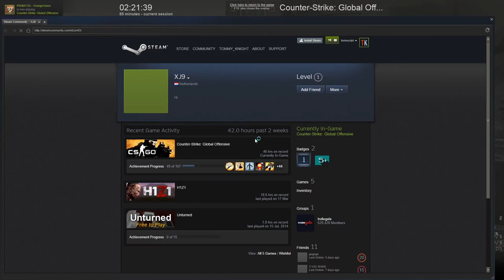CS:GO Comp. #35 Estes Fizeram Rage Trolling AFK Quit! xD (HD 1080p 60fps)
Grande competitivo, ouuuuu talvez não tão grande mas divertido com certeza, levaram tanto na pá Chamaram-me de Xiter que até fizeram Rage Trolling AFK Quit!!

Inclui dança temática entre CS e T, só rir mesmo!!!

AAaa e não se esqueçam de dar MEGA RAGE LIIIIIKEEEEEEE!!!